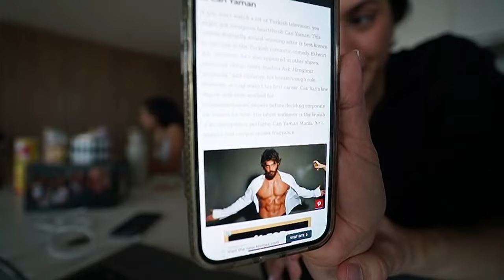LIVE STREAMING FROM MY SISTERS PENTHOUSE!!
I'M LIVE EVERYDAY!! SUBSRIBE :)